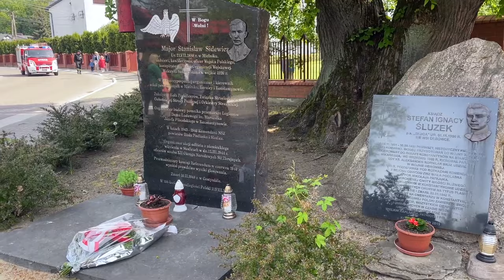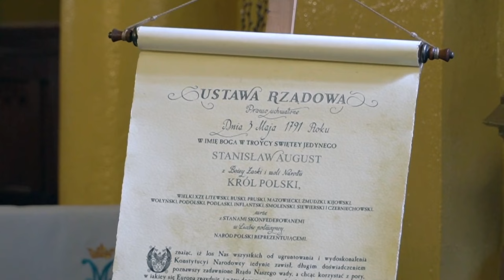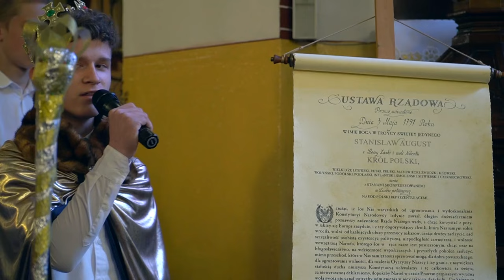3 Maja w gminie Konstantynów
Gminne obchody 233. rocznicy uchwalenia Konstytucji 3 Maja rozpoczęły się w dniu 3 maja mszą świętą, następnie uczestnicy uroczystości wysłuchali montażu słowno-muzycznego przygotowanego przez uczniów Szkoły Podstawowej w Komarnie-Kolonii. Tego dnia odbyło się również uroczyste złożenie wiązanek kwiatów przy pomnikach związanych z walką o wolność kraju.